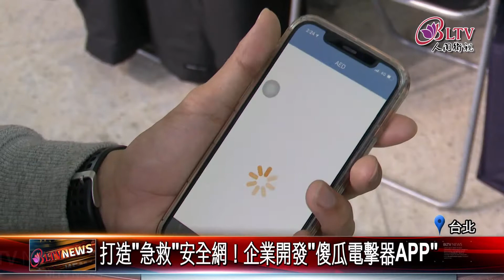20210129 打造"急救"安全網！企業開發"傻瓜電擊器APP"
根據台北市消防局統計，100到109年之間，每年平均有1800條生命，不幸在送院前往生，為了把握黃金拯救時間，國內有企業就和計程車隊合作，也開發APP，打造急救安全網，挽救寶貴生命。